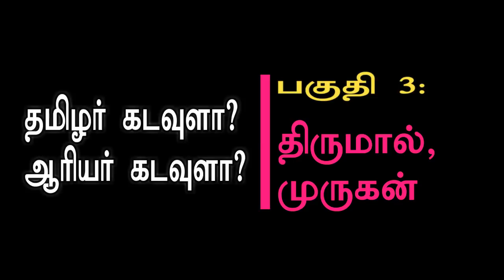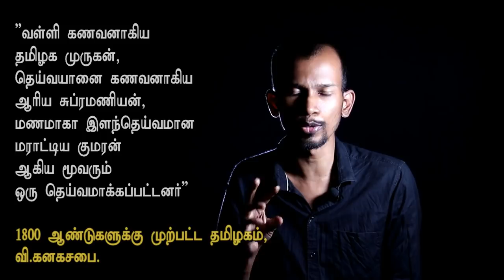திருமால், முருகன் - தமிழர் கடவுளா? ஆரியர் கடவுளா? பகுதி 3 | Gods of Tamils | Mannar mannan | Payitru